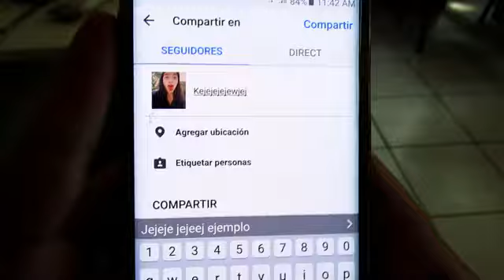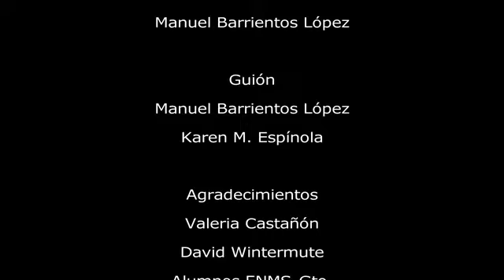"Miradas externas", proyecto final de Apreciación y Expresión Artística II (ENMS de la UG)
Producto final del curso Apreciación y Expresión Artística II de la Escuela de Nivel Medio Superior de la Universidad de Guanajuato. Publicado originalmente en el canal de Manuel López Barrientos el 30 de junio de 2017. Dirección: Manuel López Barrientos. Guion: Manuel Barrientos López y Karen M. Espínola. Agradecimientos especiales por apoyo técnico y actual para Valeria Castañón, David Wintermute y Manu Hechem. Música "Shiny happy people" de R. E. M. y "Coffe & TV" de Blur.